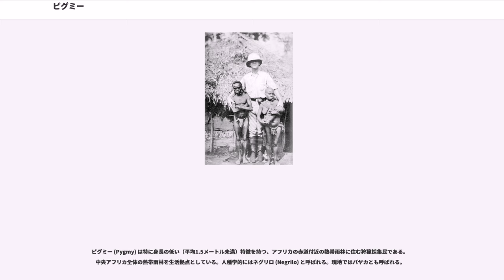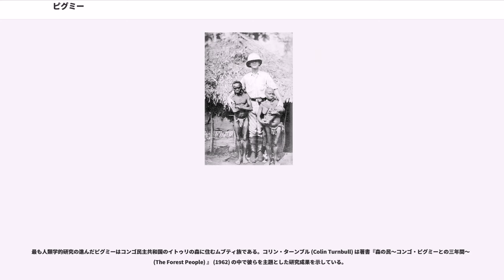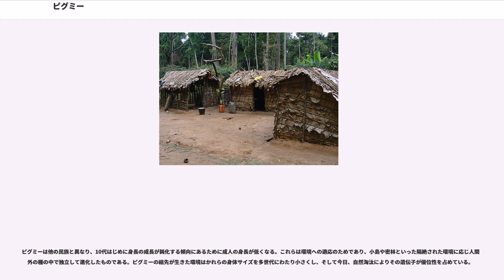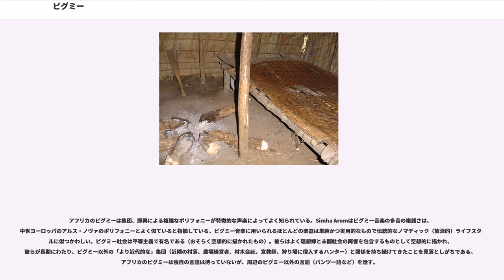ピグミー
ピグミー (Pygmy) は特に身長の低い（平均1.5メートル未満）特徴を持つ、アフリカの赤道付近の熱帯雨林に住む狩猟採集民である。中央アフリカ全体の熱帯雨林を生活拠点としている。人種学的にはネグリロ (Negrilo) と呼ばれる。現地ではバヤカとも呼ばれる。

ピグミー（バヤカ）は大きく分けて、大湖地域のトゥワ、コンゴ盆地の東部イトゥリの森に住むムブティ、西部のアカやバカがいる。小さなグループも多い。

アフリカのピグミーにはムブティの他にアカ、バベンゼレ、バカ、ビンガ、エフェ、トゥワ、ウォチュアなどが有る。中央アフリカ共和国では、身長に対してだけなく、部族そのものについて、ピグミーではなく『バヤカ』という呼称が好まれている。ピグミーの中には固有の集団名（たとえばバカやムブティ）でなく、「ピグミー」という用語で呼ばれることを、侮蔑的だと受け取る向きも有る。

ピグミーは様々な民族名を持ち、それぞれ異なる言語を話す。しかし、その一方で、ひとまとまりの存在だと見なされてきた。その理由は、一つに小柄という身体的な特徴であり、もう ひとつは文化的な共通性。しかし、一部の研究者は様々な根拠から、異なる起源を持つ集団ではないかと、異論を提出している。彼らは共通祖先の形質を継承したからではなく、熱帯雨林における狩猟採集生活という環境が、自然選択として働いた結果、似たような身体に収斂したとする。もし、そうだとすると、ピグミーという言葉で複数の集団をまとめる事に、問題点が生じる事になる。

無文字社会であるピグミーの記録は外部社会に依存する。ピグミーについての最古の記録は、古代エジプトのヒエログリフで、ペピ2世が「小人dng」の神のダンスを見たいと地方の行政官に通達したという記録がある。ピグミーという語につながる最古の記録はホメロスの叙事詩イーリアスに出てくる、鶴に殺される小人族のピュグマイオイPygmaioiで、肘尺のpygmē（肘から拳までの長さ 約35cm）に由来する。直接的には、アリストテレスが『動物誌』動物部門編においてナイル川の水源地から飛来する鶴と戦う穴居生活をする人々を記述していることから、現在アフリカでピグミーと呼ばれる人たちとピグミーという単語が結びつけられている。なおインドのネグリトとピグミーが結びつけられた経緯は、プリニウスが『博物誌』において、鶴と戦う背丈が75cmを越すことのない小人族の話がインドの先の山岳地帯とされたことによる。プリニウスはこの記述を他の様々な怪物や怪人と並べて記載しており、中世までヨーロッパ社会の中で知られていた。

ルネサンス期以降、ピグミーの実在についての論争があったが結論はでなかった。しかし17世紀以降、アフリカやアジアの情報が増えると、ピグミー実在説が強くなった。解剖学者のタイソンはチンパンジーの標本にピグミーと名付け、一方では博物学者のエドワーズはオランウータンを「森の人、もしくはピグミー」とみなしたために、 ボルネオオランウータンの学名であるPongo pygmaeusに痕跡が残っている。また博物学者のビュフォンは鳥類の博物誌において、「ピグミーは明白にサルであり、知識がなかったり、(略）、観察者が人とみなしてしまった」という記述を残している。

現在も怪物の一派としての小人やサルというイメージがピグミーという単語にはこびりついているので、人類学者のヒューレットは「森の狩猟採集者 (forest forager)」、ケンリックは「森の民 (forest people)」を使って論文を書いている。しかし現代の中央アフリカの都市部でガードマンや治療者として生きているものの存在や、これからの彼らの生活を考えると森と結びつけた呼称が本当に政治的に妥当な配慮となっているのかは別問題である。

ピグミーは多様な言語集団の集合であり、「ピグミー語族」は存在しない。彼らが使う言語は隣接する農耕民あるいは歴史的に隣接していたと考えられる農耕民の言語の方言とみなされている。コンゴ盆地東部で隣接した地域に住むムブティとエフェの場合、ムブティはニジェール・コンゴ大語族のバントゥー系の言語、エフェはナイル・サハラ大語族と隣接農耕民の言語を話している。一方でコンゴ盆地西部のアカとバカの場合近隣の住民と同じ言語を話しているわけではない。民族言語学的な歴史過程の復元によれば、アカとバカの共通祖先集団は（現在の）中央アフリカ共和国南部に居住していた。当時隣接していた農耕集団のンガンドとングバカ...